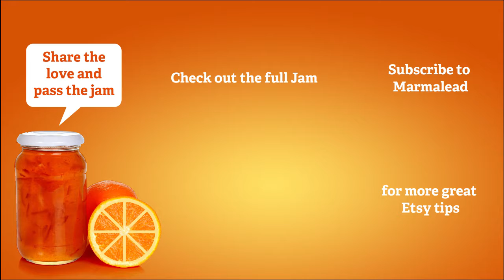Etsy Jam Scoops - Where it began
We already touched on this above, but this was one of the reasons we first started the emails to begin with. Stacy M. from Grand Rapids Michigan had this to say:

“It does give me an idea of what others are looking for
and some words I might be able to add to my titles.

Again, this was front and center in our mind. It would be a great opportunity for our users to look through and find quality keywords at different competition levels.